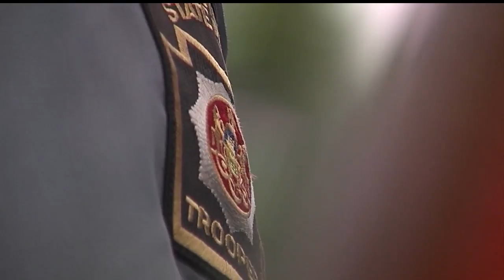Pa. governor signs distracted driving bill, but when will it go into effect?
Pennsylvania Governor Josh Shapiro has signed a bill into law that will outlaw the use of handheld devices while driving.